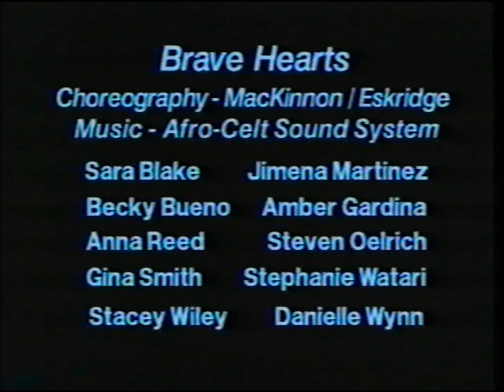Celtic Spring in Scotland Warrior Dance